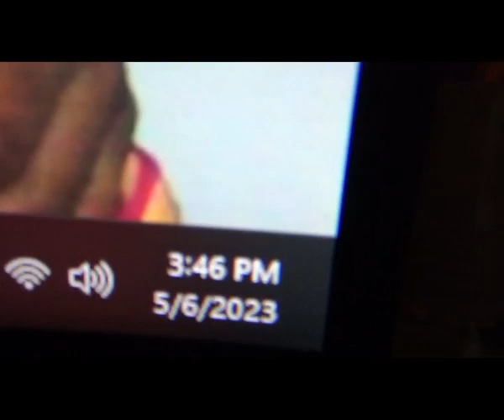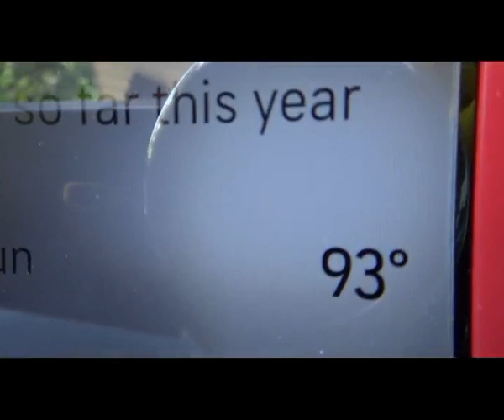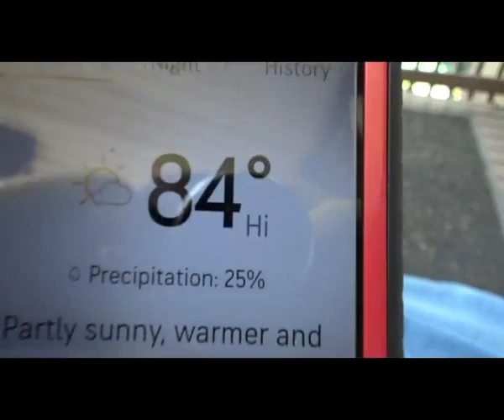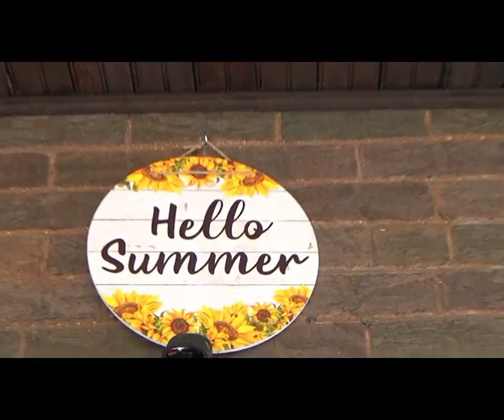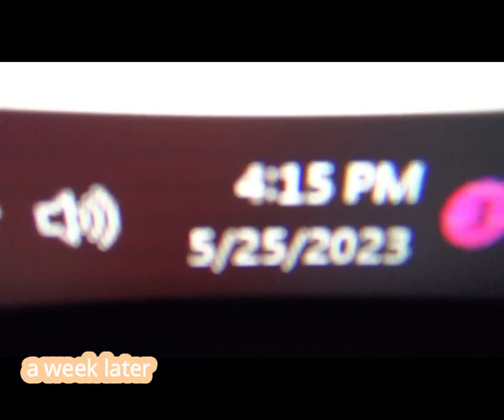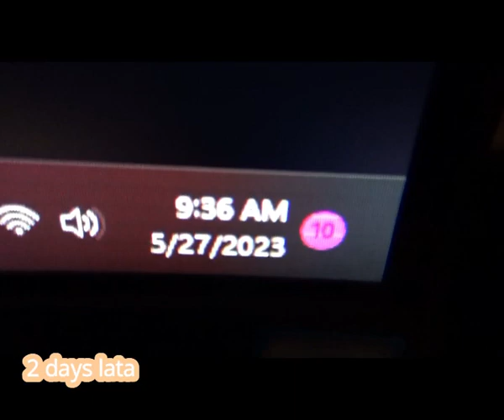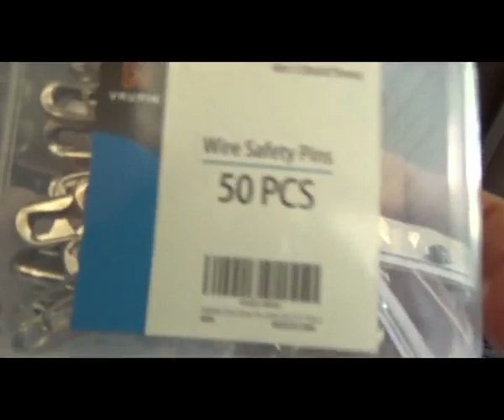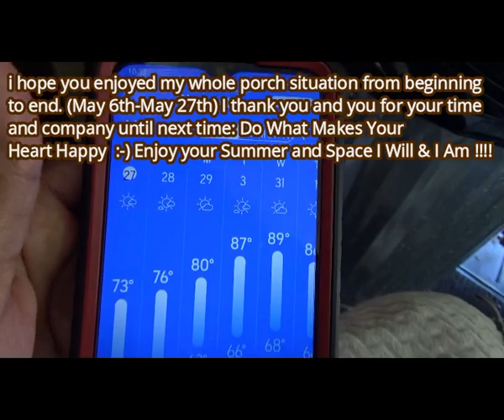My Front Porch/Yardwork/Planting/Back Porch/Got er Done :-)